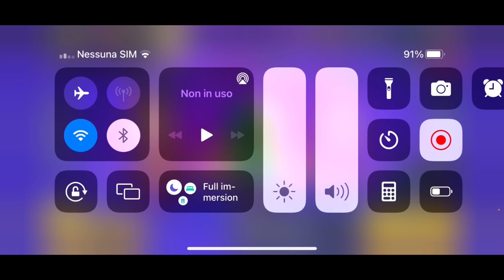BRAWL STARS giochiamo con un fan(let's play with a fan)brawl stars leon -ITA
giochiamo con un iscritto nuova idea se vuole qualcuno giocare con noi scrivetelo nei commenti :-)
inizio ottimo ma finale pessimo
musica
italiano